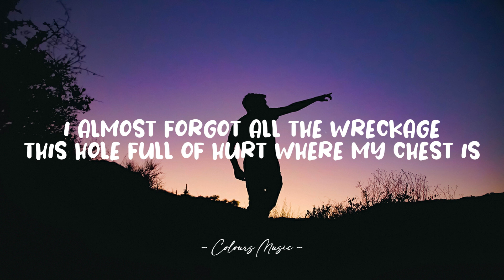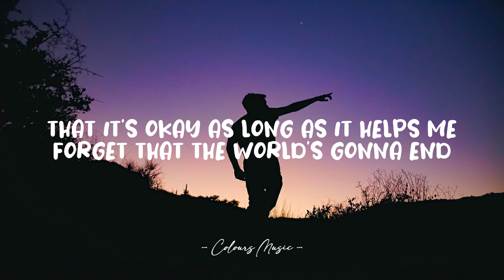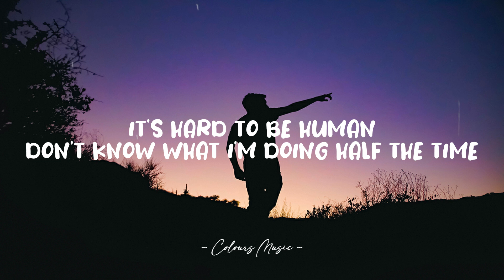Hard To Be Human - Anson Seabra (Lyrics) 🎼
Lyrics video for "Hard To Be Human" by Anson Seabra.

📜 Lyrics:

[Verse 1]
For a second
I almost forgot all the wreckage
This hole full of hurt where my chest is
I felt like a person again
For a minute
I almost got lost in existence
The birds sang their song and I listened
There wasn't a thought in my head

[Pre-Chorus]
But it never lasts
I just fall right back

[Chorus]
It's hard to be human
Don't know what I'm doing half the time
'Cause I'm only a man with a pen in his hand
And a couple of stories to write
Wish I had a blueprint for life
'Cause I'm only a dot on this old spinning rock
I guess I'm just along for the ride

[Post-Chorus]
It's hard to be human sometimes

[Verse 2]
Someone, stop me
From pouring my fourth cup of coffee
I'm shaking, my heart's going off beat
But at least, I can get out of bed
That six hours of screen time is healthy
That it's okay as long as it helps me
Forget that the world's gonna end